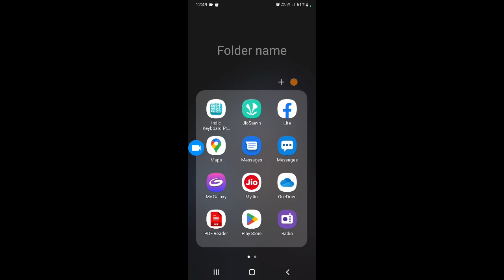Walking zombie 2 gameplay |pt1 | sorry for late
walking zombie 2